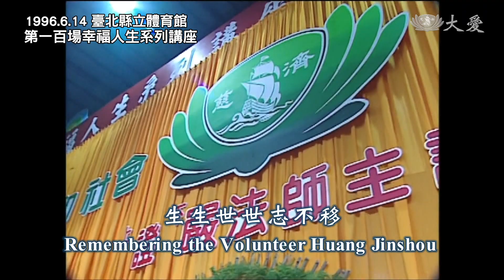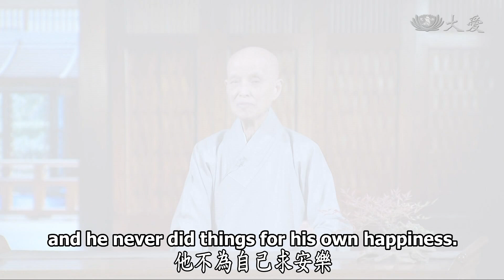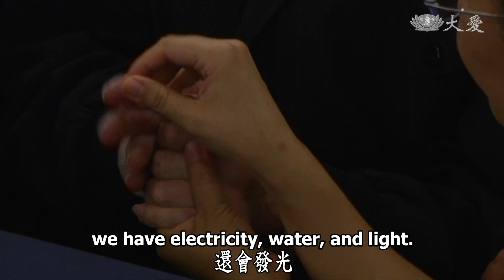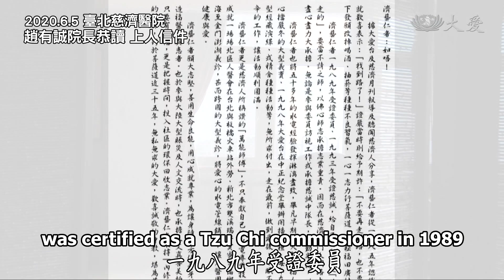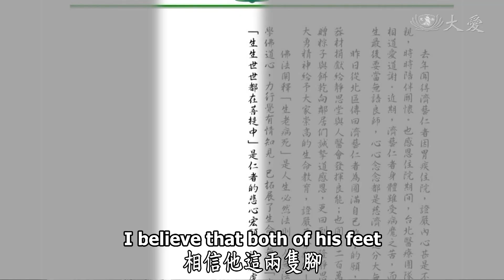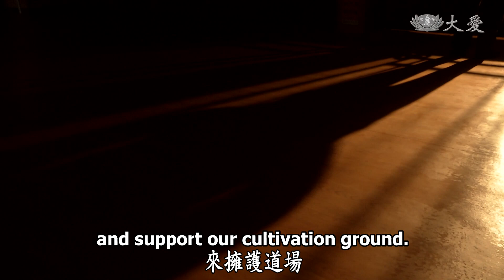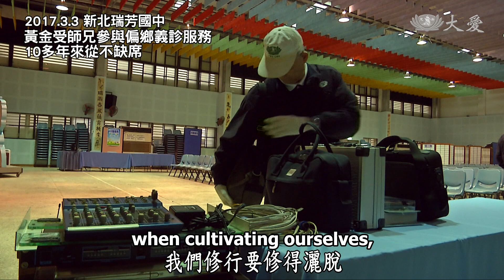【人間菩提】20200921 - 生生世世志不移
生生世世志不移
Remembering the Volunteer Huang Jinshou

護法金剛遍足跡
清貧致福心安然
師徒相約菩薩道
生生世世志不移

慈濟志工黃金受，是#基隆地區慈誠第一顆種子，承擔慈濟活動的音控工程、水電管線三十多年，喜歡動腦筋解決問題，也被稱為#慈濟馬蓋先。去年底，確診罹患胃癌，他一邊接受治療，一邊還想著慈濟事，甚至把他的器材傳承給其他志工，希望能繼續發揮良能。

9月17日病逝於臺北慈濟醫院，享壽71歲，隨即也回到花蓮慈濟大學，圓滿最後一個心願，成為捨身奉獻的#大體老師。

(慈濟志工 黃金受, 主持人 黃添明, 慈濟人醫會護理師 彭秀靜, 慈濟人醫會醫師 謝金龍, 臺北慈濟醫院院長 趙有誠, 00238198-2)